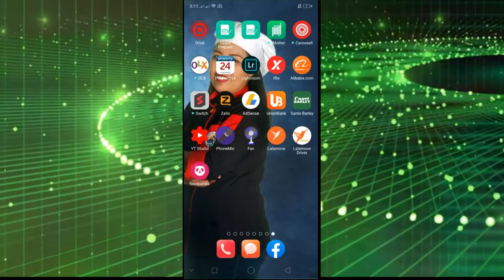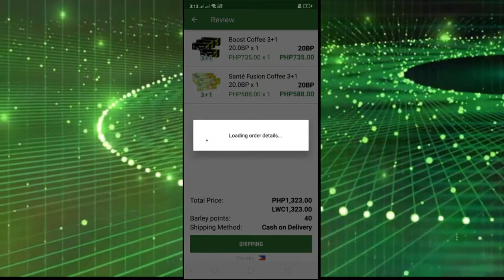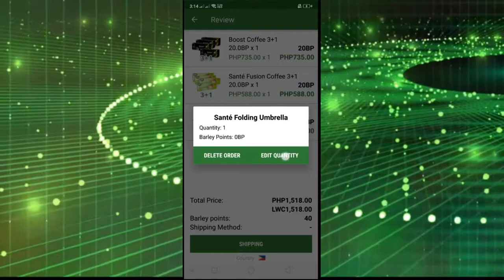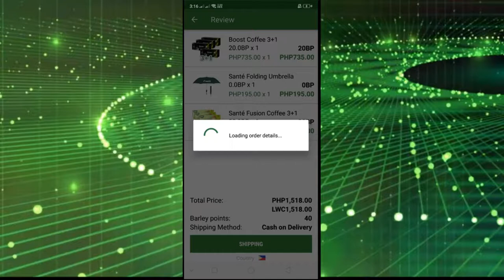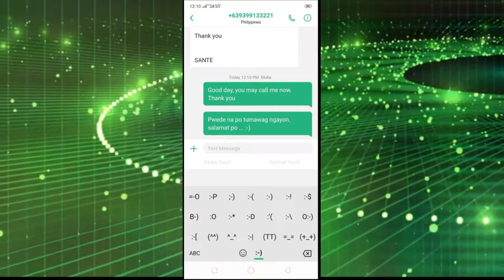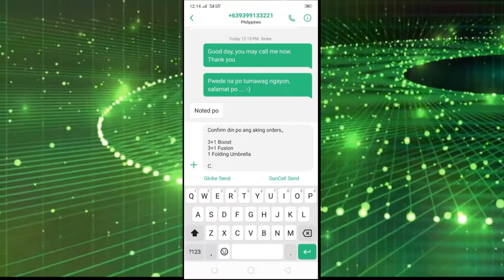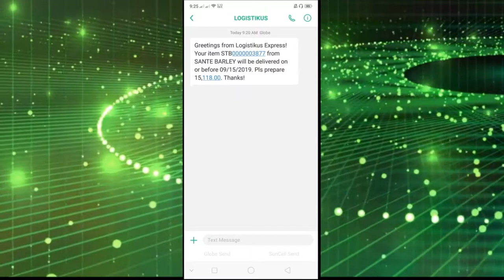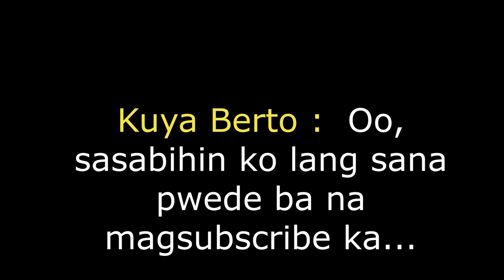How to Order Through Sante Mobile Application C.O.D. Sante Barley Kuya Berto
More Tutorials Here:

How to Load Mobile Number Using Sante Website and League Wallet

How to Upgrade From Retailer to Fully Activated Distributor

How to Request/Assign P.I.N. Number